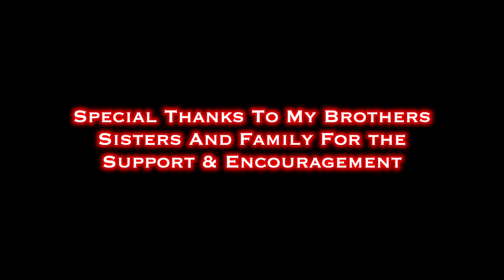The Village Siridao